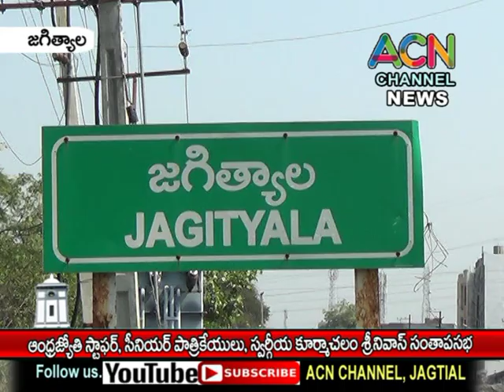జగిత్యాల జిల్లా ఆంధ్రజ్యోతి స్టాఫర్, సీనియర్ పాత్రికేయులు కీ.శే. కూర్మచాలం శ్రీనివాస్ గారి సంతాప సభ